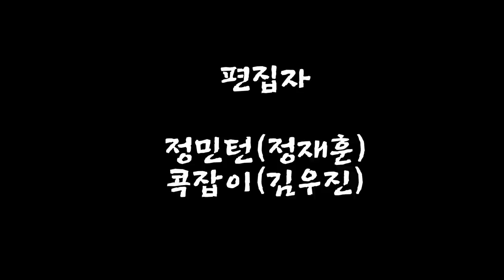8강 4경기 (팀스트로커스)박석환.박강태vs(팀라이더)우지호.김경환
나이가 믿기지 않는 피지컬 최강 박석환 선수의 전위 결정타와
후위에서 실수없이 깔끔한 박강태 선수의 점프 스매싱!!

이에 맞서는 팀 라이더 팀은 완벽한 수비로 맞대응 하며 너무 멋진
랠리들을 뿜어냅니다.
고품격랠리, 꿀잼보장